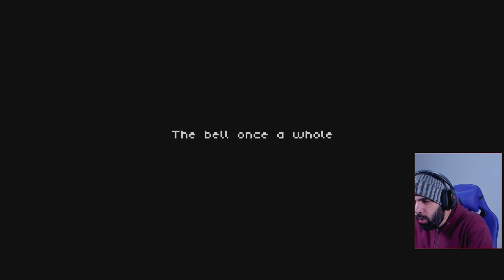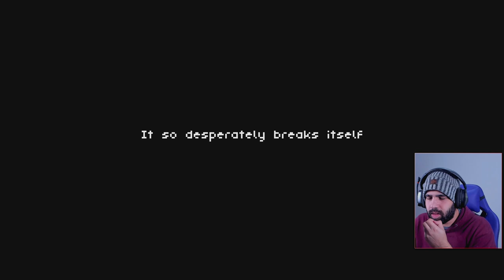SOULS LIKE METROIDVANIA VIOLENTO, OSCURO Y DESAFIANTE • Unworthy